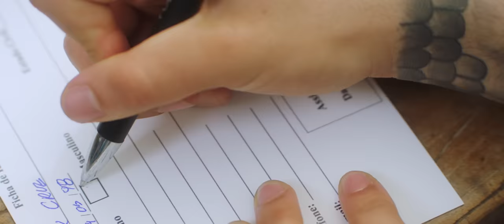Nick Cruz - Sol No Peito (Clipe Oficial)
Letra:
Esses olhares me consomem
Não me veem como homem
Onde será que o nosso mundo se perdeu?
Almas que mentem e se escondem
Atrás de um codinome
Eles querendo consumir meu corpo enquanto eu

Só quero mudar de nome
Só quero paz e respeito
Só quero viver na sombra depois de tomar sol no peito
Que minha mãe não me ligue,
Preocupada com a minha vida
“Oi filho, você tá vivo? Me conta como foi seu dia” (2x)

E eu já tô cansado de ter que tomar cuidado com tudo que falo e faço e do jeito que tem que ser
Coisas tão difíceis pra mim, normais pra você
Me diz como pode seu ódio ser muito mais forte?
Cadê o amor que cê prega no Instagram em todos seus posts?

Ei... Precisamos rever esse rancor
Porque é só com a felicidade que se cura a dor
Talvez agora você possa ver que o que eu quero é...

Que minha mãe não me ligue, preocupada com a minha vida

Só sei que todo mundo quer no final estar junto
E eu não preciso chegar em primeiro
Que a vida passa num segundo enquanto eu

Só quero mudar esse nome
“Oi filho, você tá vivo? Me conta como foi se dia” (2x)

Ficha de vídeo:
Direção: Mano Brandão
Roteiro e argumento: Bruno Caliman
Assistente de direção: Mary Ane
Direção de fotografia: Fernando Fernandes
1º Assistência de Câmera /foquista: Pablo Brizzi
2º Assistência de Câmera: Leo Leiner
Steadicam/trinity: Fernando Fernandes
Preparadora de elenco: Renata Guelli
Camera car: Apema
Drone race: Victor Yuri
Drone: Leo Leiner
Gaffer: Michel Araújo
Assistente de iluminação: Ricardo vida, Gustavo Coelho
Eletricista: Maicon dos Anjos
Maquinária: Roblis
Camera car: Rio luz e Rouba Cena
Produção executiva: Bernardo Fonceca
Produção: Mariane oliveira, Mayra Pereira, Juliana Lago
Stylist: Sofia Esquenazi
Make e efeito especial: Ana Gil
Arte: Fernanda Martins
Assistente de arte: Marcela Gentil

Elenco:
Médico: Flávio Saturnino
Mãe: Ilza Mara
Violinista: Silvia Autuori
Amigos: Junior Pimenta, Victoria Pimenta, Beatriz França, Anna Silva
Amigos restaurante: Henrique Nelson Soares, Gérman Gomez, Fábian Martínez, Thaiis Souza
Making of: Marcelo Toscano
Making of Still: Thiago Pozes
Edição e Finalização: Mano Brandão
Designer gráfico: Martin Holzmeister
Arte Grafica (Band Aids e Violão): GabiArtz
DIT e Color Grading: Dalia Silvestri e Elieser Jairo
Seguranças: Vinicius Veiga e Lúcio coligo
Carro de camera: Sylvio
Carro de elétrica: Carlinhos
Motorista Van de Produção: Marcelo Moura
Catering: Tapas Catering + Rua carioca food

Agradecimentos: Casa Holzmeister, Restaurante Salut

Ficha de áudio:
Autores: Nick Cruz, Mun-Rá e Bernardo Fonseca
Produção musical: Bernardo Fonseca e Marco Vasconcellos
Produção executiva: Sabrina Bueno
Engenheiro de gravação: Erik Valentim
Engenheiro de mixagem: Ronaldo Valentim
Engenheiro de masterização: Erik Valentim

Gravado, mixado e masterizado no estúdio Casa do Mato.